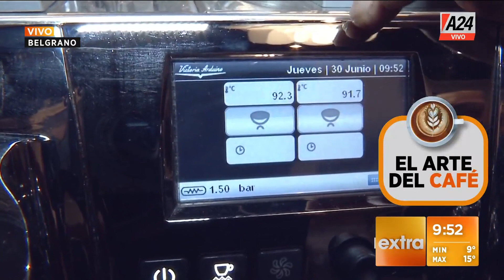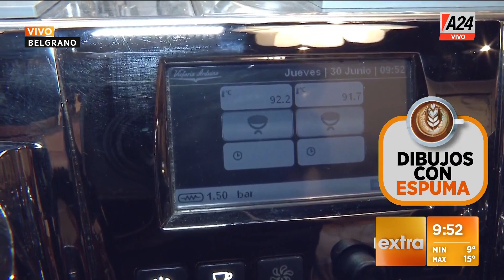Los secretos para aprender a hacer dibujos en el café o "latte art" I A24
☕️ Los secretos para aprender a hacer dibujos en el café o "Latte art"
👥 Michele Amoroso, barista
🗣️ Mercedes Mora y Antonio Laje
👉 Seguí en @BDAprograma 📺 @A24COM

Informáte en A24COM Periodismo en tus manos